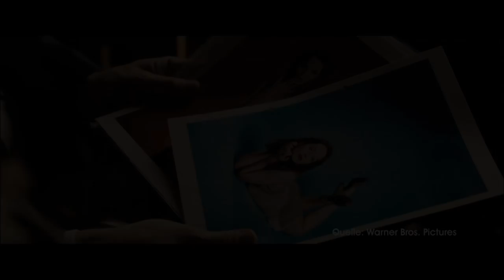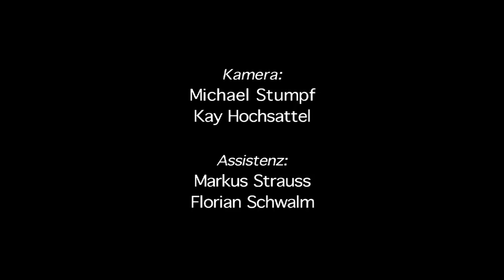Zettl - unschlagbar Charakterlos - Kinospecial | Michael Bully Herbig | Helmut Dietl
Bericht über die Weltpremiere von Helmut Dietl´s "Zettl - unschlagbar Charakterlos" in München.

Darsteller und Premierengäste: Michael "Bully" Herbig, Senta Berger, Dieter Hildebrandt, Harald Schmidt, Christoph Süß, Joachim Fuchsberger, Karoline Herfurth, Dagmar Manzel, Sunnyi Melles, Dieter Wedel, Rick Kavanian.

Im Verleih von Warner Bros. Entertainment.